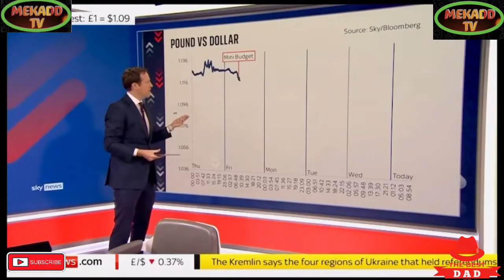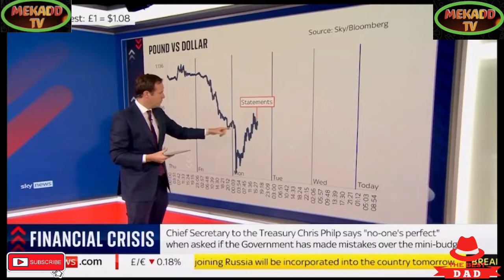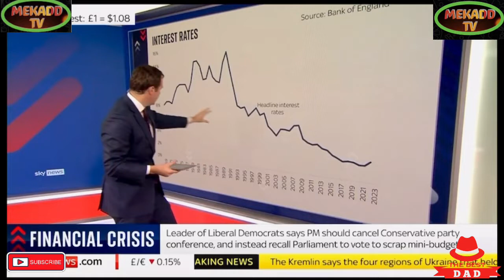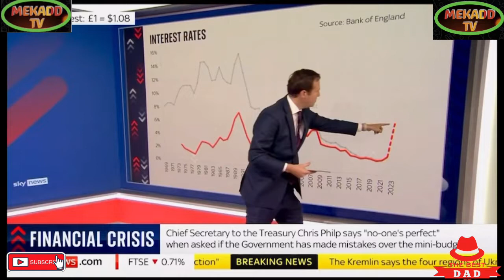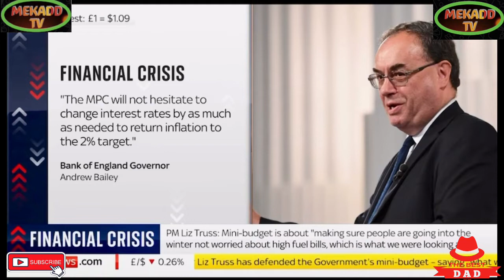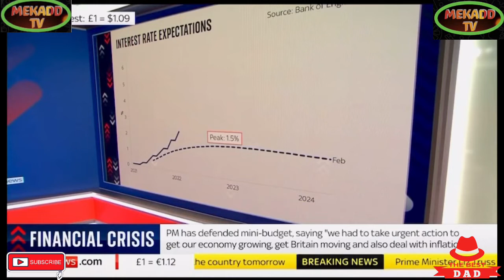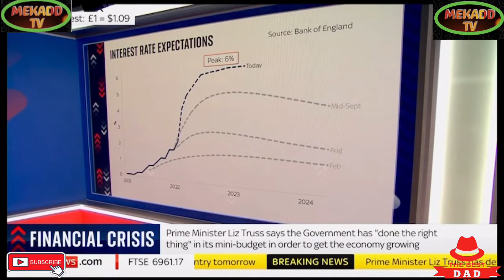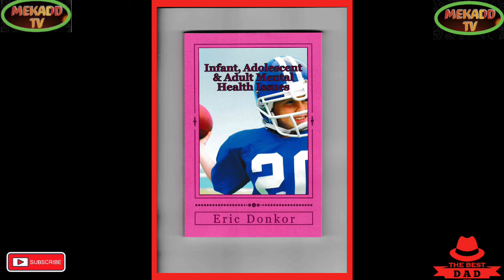news vlogging 🇬🇧UK FINANCIAL CRISIS ABSOLUTE EXPLANATION 🇬🇧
Breaking Political News 🇬🇧UK FINANCIAL CRISIS ABSOLUTE EXPLANATION 🇬🇧